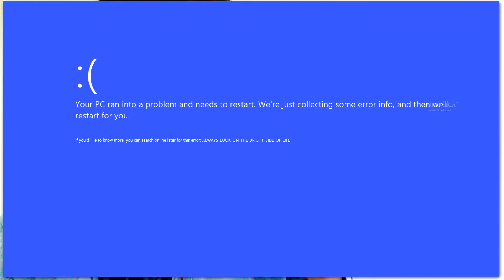Ram Upgrade Guide - What You Need To Know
Ram Upgrade Guide - What You Need To Know is the video about how to upgrade Ram in your laptop or computers and what things to keep in mind when upgrading the ram.